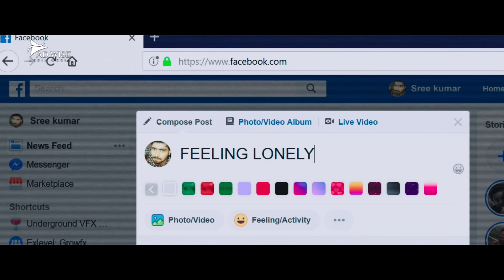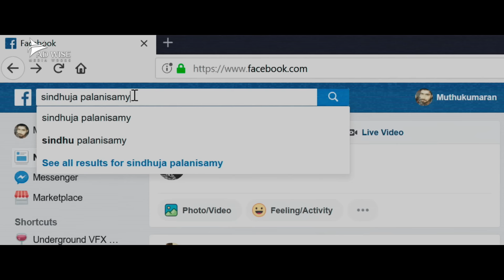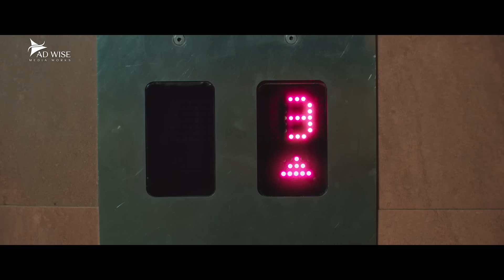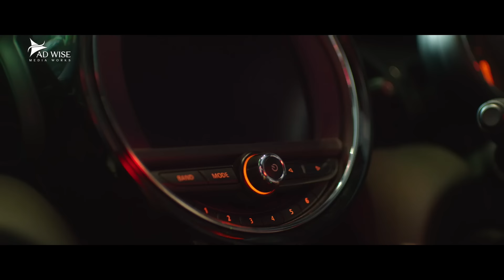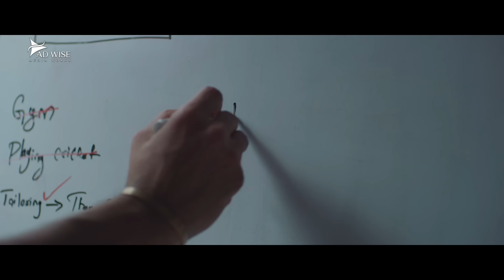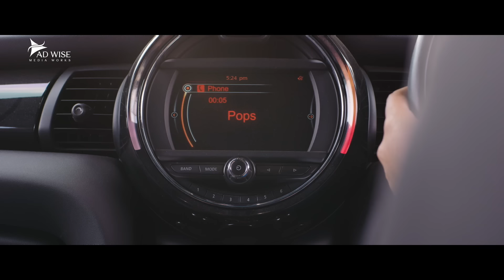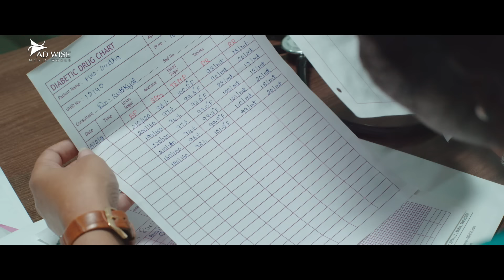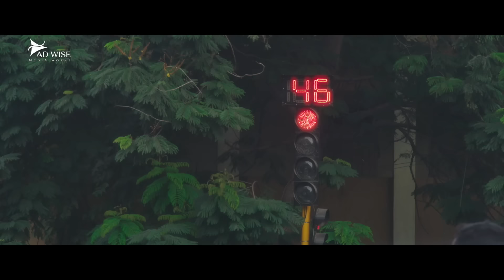MAX LOVER - Blockbuster Hindi Dubbed Full Movie | Harish Kalyan, Raiza Wilson | South Romantic Movie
Presenting Superhit Hindi Dubbed Action Romantic Movie  (साउथ मूवी, हिंदी डब्ड फिल्म, South Movie) "MAX LOVER" starring Harish Kalyan, Raiza Wilson, Anand Babu, Rekha & Ramdoss. Exclusively on @ADMDMOVIES

Movie Credits:
Directed by Elan
Written by Elan
Produced by Yuvan Shankar Raja, S. N. Rajarajan, Irfaan Malik
Starring Harish Kalyan, Raiza Wilson, Anand Babu, Rekha & Ramdoss
Cinematography Raja Bhattacharjee
Edited by Manikumaran Shankara

Synopsis
A man is conflicted when he falls for a free-spirited woman that he knows that his mother will not like.